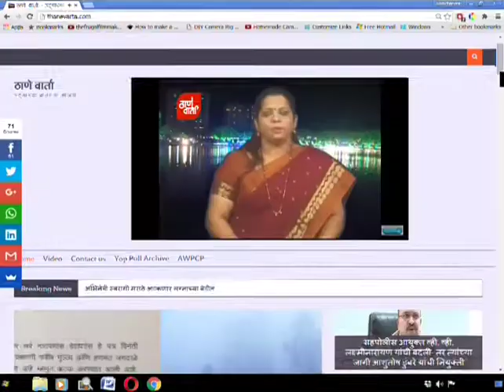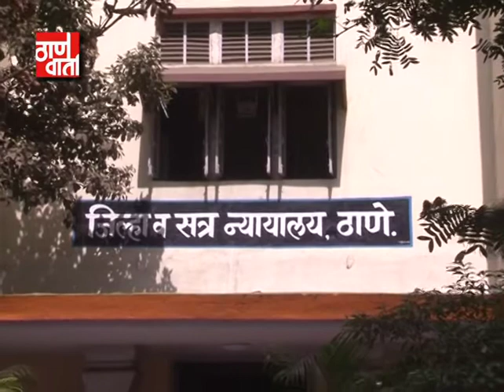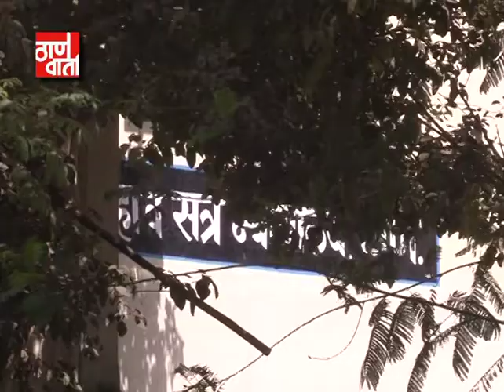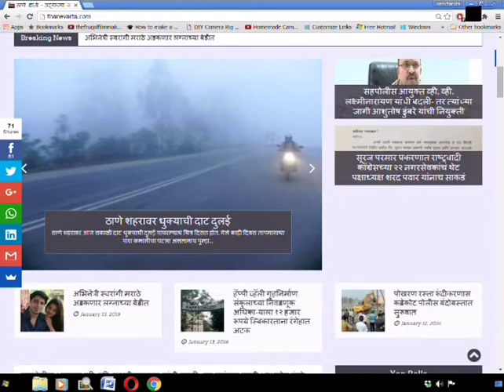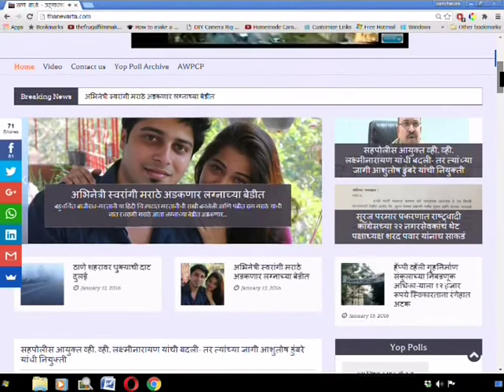Thanevarta As on 7th August 2017